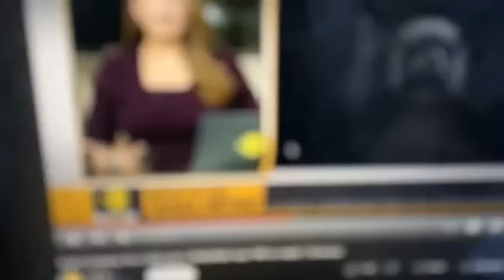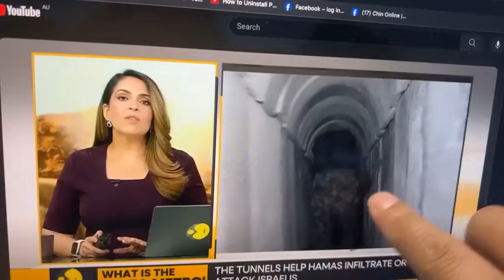US special force ralkap Israel an phanknak Whiteshouse nih apost sual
Israel nih ral thar ( new war)  tuk a timh caah, ready kan si ve

US nih Special Force ralkap Israel akuat mi hna hmanthlak an i post sual cikcek